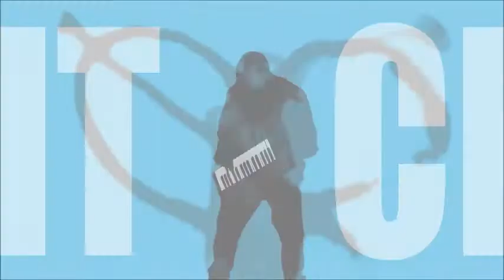Night Club - Strobe Light (Gutter Brothers Remix) Preview